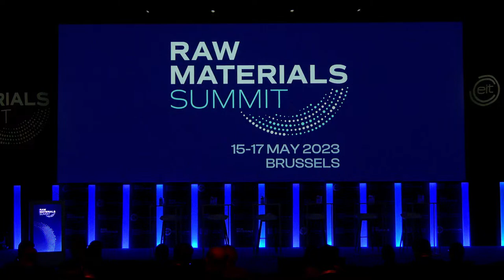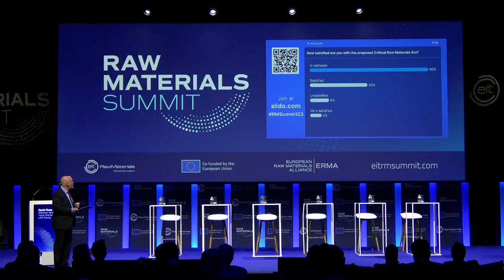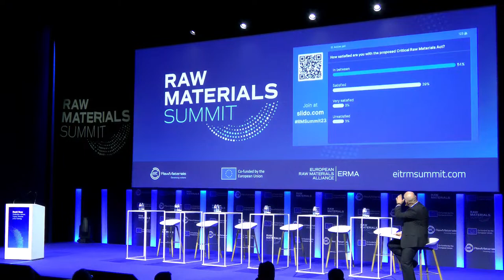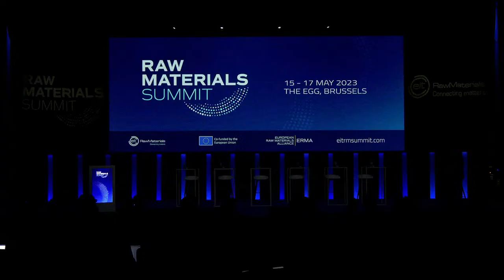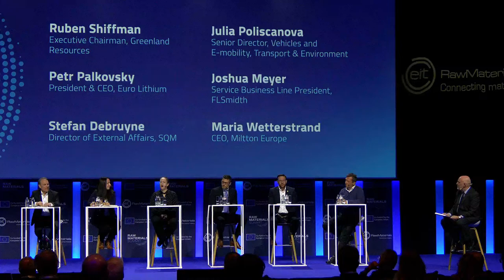LIVE STREAM: Why Europe must embrace the return of Raw Materials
17 May 2023, 09:00 - 10:00

Keynote Speaker - Maroš Šefčovič, Vice-President for Interinstitutional Relations and Foresight, European Commission
Panellists:
Joshua Meyer,  EVP Mining Service, FLSmidth
Julia Poliscanova, Senior Director, Vehicles and E-mobility, Transport & Environment
Maria Wetterstrand,  CEO, Miltton Europe
Petr Palkovsky, President & CEO, Euro Lithium
Ruben Shiffman, Executive Chairman, Greenland Resources
Stefan Debruyne, Director of External Affairs, SQM